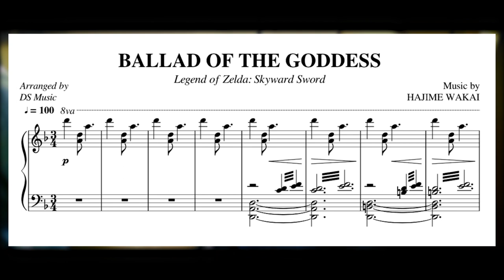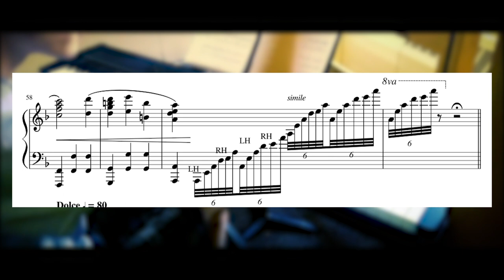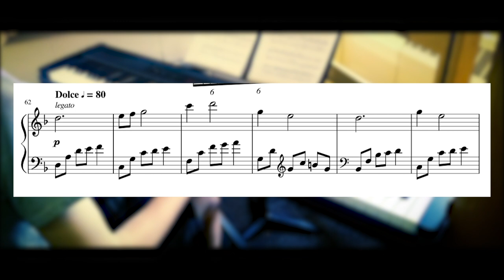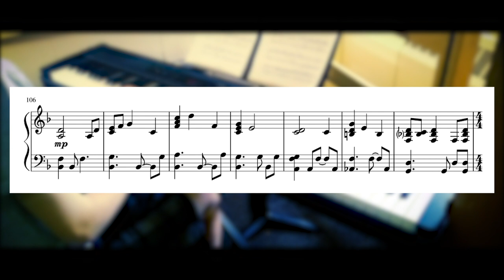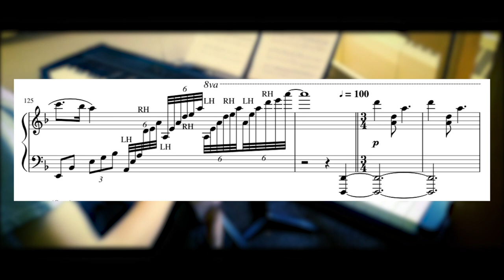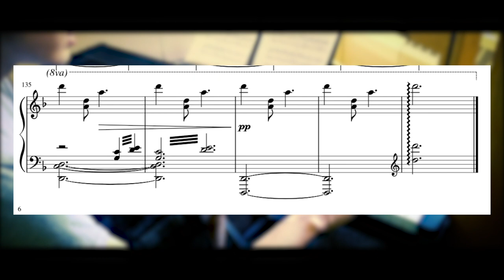Legend of Zelda: Skyward Sword - "Ballad of the Goddess" [Piano Sheet Music] || DS Music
By popular demand, I've been working as fast as possible to get out my sheets for my cover of Ballad of the Goddess from Legend of Zelda: Skyward Sword! Be sure to check out the original video

Equipment used:
   DAW: Logic Pro X
   Electric keyboard: Yamaha P-80
   Piano VST: Ravenscroft 275
   MIDI to USB: iConnectivity mio
   Camera: LG K20 V
   Video Software: Adobe Premiere Pro